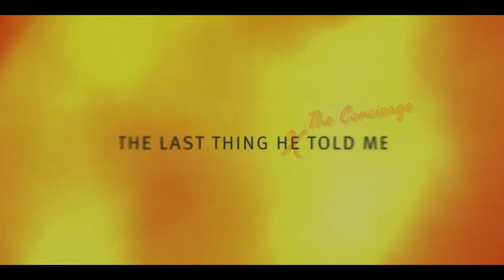"Everything the Concierge Told Me" - Alex Denney on "The Last Thing He Told Me" + Cut/Audition Scene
It's time again for the show featuring everyone's favorite Texan hotelier, "The Last Thing The Concierge Told Me"! This week's special guest: Agusto Aguilera! Directed by Daisy von Scherler Mayer! Based on the novel by Laura Dave!

In this final(?!) installment, I've combined my appearance in episode 5 chronologically with my appearances in episodes 1 and 3, into what I'm calling "Everything the Concierge Told Me"!

I shot a bit more dialogue which was cut from the episode 5 scene, which, along with my scene that was cut out of episode three, only left about half of my total filmed performance across my three episodes 🙃 (I've included my audition tape of the cut scene from episode 3 as a bonus!).

Nevertheless, I've been extremely grateful to be a recurring part of this Apple TV+ show, and to have gotten to work with so many of its talented cast and crew. Special thanks again to Firefly Casting, Jennifer Garner, Angourie Rice, Olivia Newman, and Deniz Gamze Ergüven!

And be sure to tune in for the final two episodes!